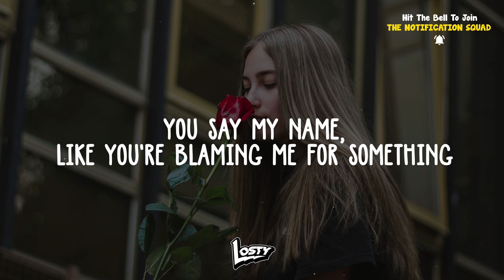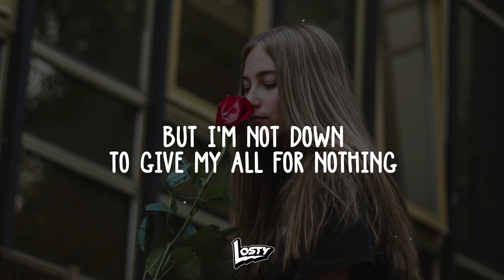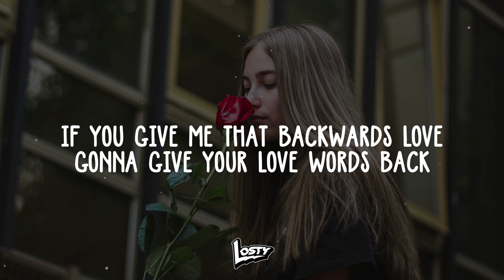Taska Black - Backwards Love (Lyrics/Letras) ft. TRACE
You'll be notified when have a new upload, so you'll be the first! :)

(send your music by message, but first read the description on soundcloud before sending your song) Thanks :)

© If you as an artists or label have seen content of your on this channel and would like it removed.